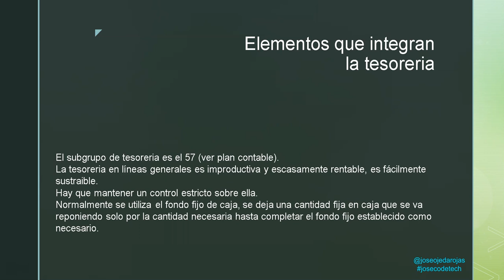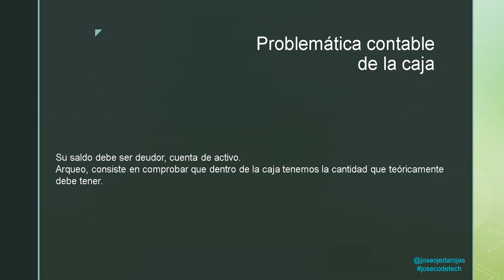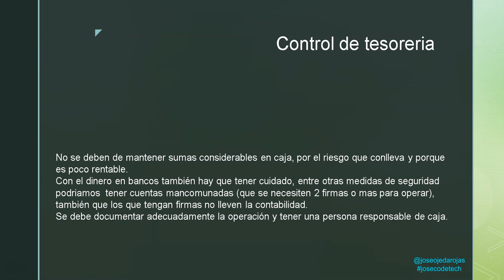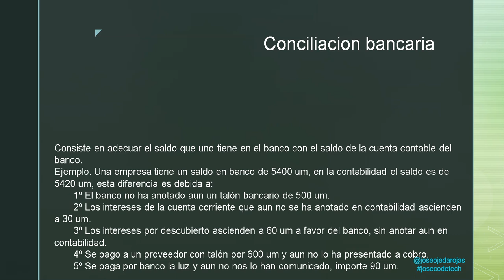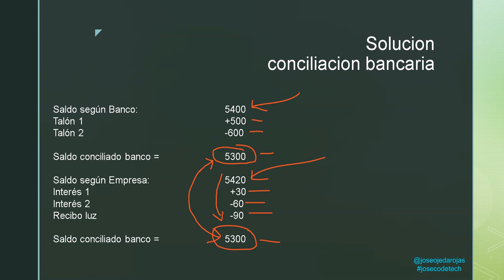11 Tesoreria, conciliacion bancaria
Tesoreria en la contabilidad y como realizar conciliacion bancaria

Este es un curso desde cero para principiantes creado para aprender los fundamentos desde su base.

🐙  Repositorio de código en GitHub (apóyalo haciendo "Star" en él si te resulta útil):

🔗  RECURSOS DEL TUTORIAL:

📖  ¡He publicado mi  libro! "Introduccion a la Contabilidad"